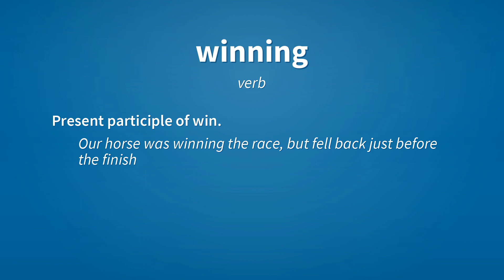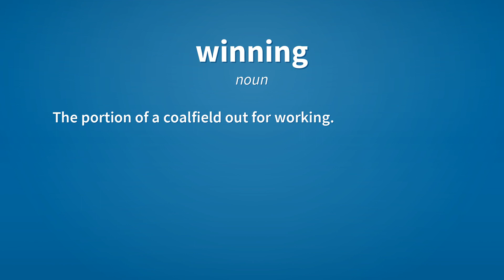Winning | Meaning of winning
See here, the meanings of the word winning, as video and text.

winning (verb)
    Present participle of win.
        Our horse was winning the race, but fell back just before the finish line.

winning (adjective)
    That constitutes a win.
        The winning entry in the competition.
        The winning lotto numbers.

winning (adjective)
    That leads to success.
        A winning formula, strategy, etc.

winning (adjective)
    Attractive.
        A winning smile.

winning (noun)
    The act of obtaining something, as in a contest or by competition.

winning (noun)
    The portion of a coalfield out for working.

Reference:
    winning